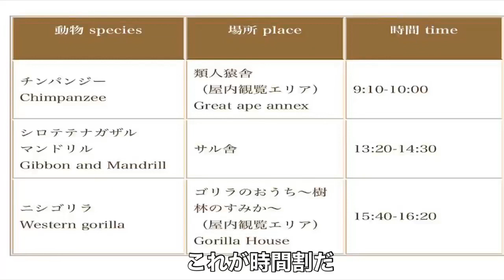Math Ape In Kyoto city zoo, Chimpanzees, Gorillas, Mandrill are learning math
The last samurai visits Kyoto city zoo.  There, Chimpanzees, Mandrills and Gorillas are learning math using touch monitors of computers. And Samurai talks about a genius chimpanzee Ai.